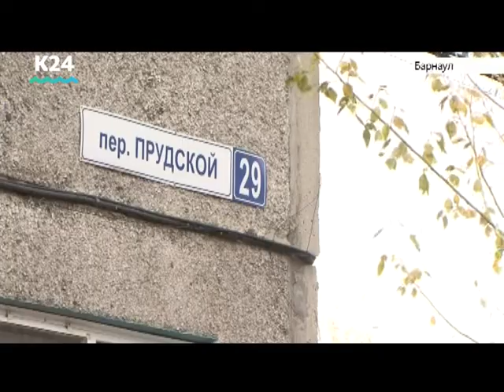Выпуск новостей в 13:00, 29 октября